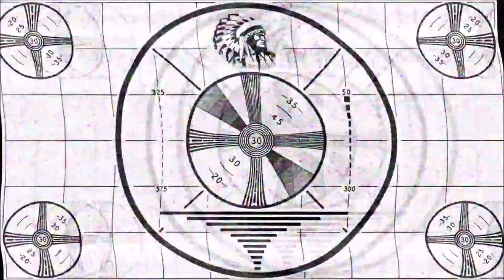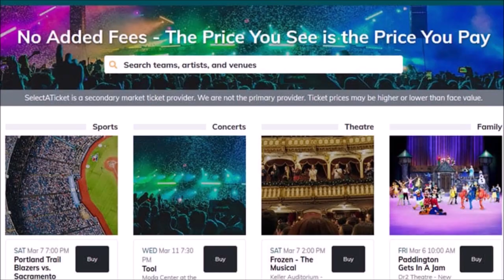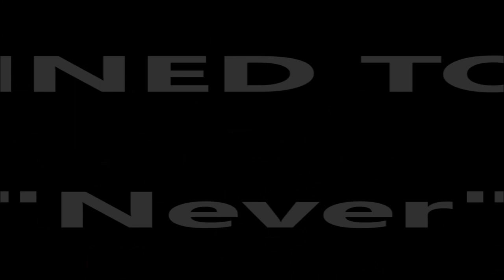ROOM 6 INTERVIEWS #152 - Destined To Fail! [INTERVIEW/PERFORMANCE]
Today I'm interviewing the fun-loving guys in DESTINED TO FAIL, who were nice enough to perform 2 songs in ROOM 6 while they were here. Enjoy! ;-D

LIVE PERFORMANCE TIMESTAMPS:
"Never" - 31:19
"So Long" - 34:36